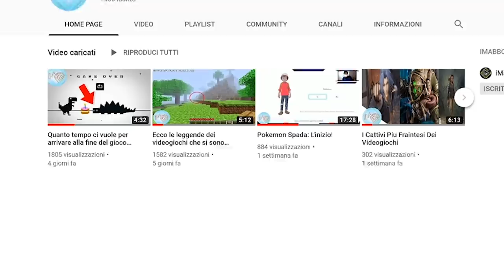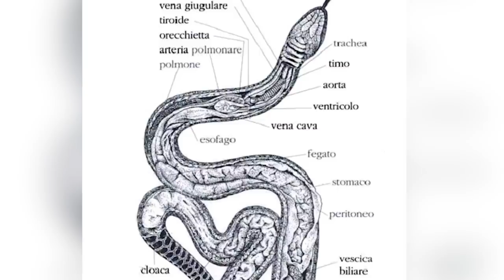Cosa succederebbe se venissi ingoiato da un Anaconda?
Ma ciao a tutti con un video su un bell'animaletto...l'anaconda...praticamente è il serpente più grosso del mondo in grado pure di mangiare una capra..capite? no ma non mettendosi a tavola con coltello e forchetta...una capra intera ancora viva...si trova in amazzonia e come avrete capito fa davvero ma davvero paura, visto che perfino i coccodrilli sono dei suoi pasti...ma se un anaconda provasse a mangiarvi? cosa succederebbe ? può davvero ingoiare un esser umano? quando a lungo riuscireste a sopravvivere nel suo stomaco? riuscireste a vederli le interiora? beh se volete saperlo fate un bel giretto prima sul canale di gaming ufficiale e se siete seduraiati vediamo di scoprirlo insieme...cominciamo!!!

🐁Questo invece è il mouse che uso: